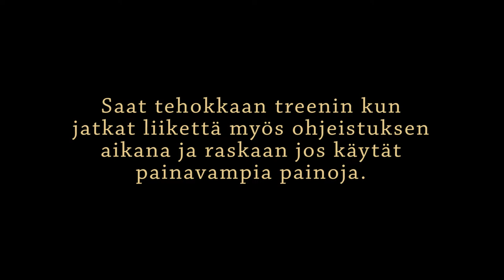15 minuutin kevyt lihaskuntotreeni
Kevyt lihaskuntotreeni ei välttämättä tarvitse alkuverryttelyä, mutta jos haluat, voit tehdä lyhyen, n. 5 minuuttia kestävän alkuverryttelyn missä heiluttelet ja pyörittelet eri kehon osia. Tee lopuksi venyttely. Mitä raskaamman treenin olet tehnyt, sitä lyhyemmän venyttelyt.

Vinkki: ota muutama sopiva alkuverryttelyliike vaikkapa tästä taukojumppavideosta (7min 16s kohdasta eteenpäin)